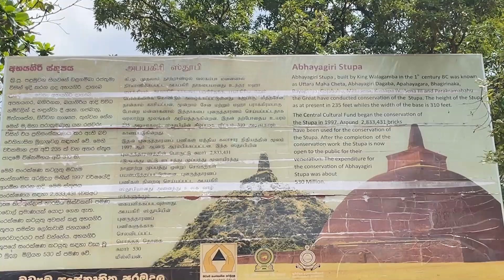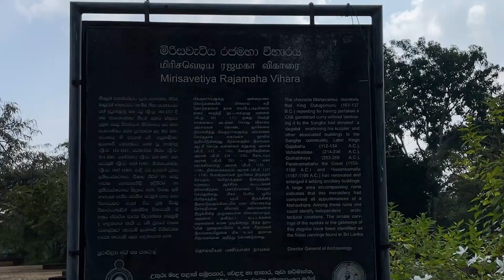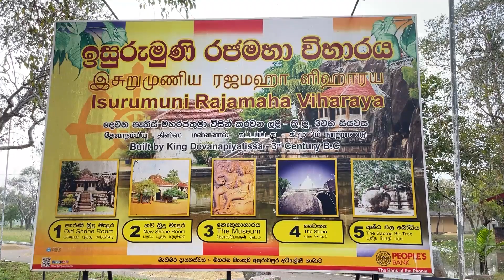Anuradhapura Sacred City Tour | 8 Sacred Places (අටමස්ථානය) | Country Roads with Indi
**Ayubowan!**

Discover the Sacred City of Anuradhapura, the first capital of Sri Lanka and a UNESCO World Heritage Site since 1982. This ancient city is a treasure trove of Theravāda Buddhism, featuring historical dagabas, monasteries, statues, man-made water tanks, palaces, and royal parks.

### Explore the 8 Sacred Sites (අටමස්ථානය)

1. **Sri Maha Bodhi**: Home to the oldest living tree with a written history, brought to Sri Lanka by Sanghamitta Theraniya around 245 BC.
2. **Ruwanwelisaya (Mahaseya)**: A magnificent stupa built by King Dutugemunu, standing 350 feet tall and 300 feet in diameter.
3. **Thuparamaya**: The first stupa built in Sri Lanka, housing the right collar-bone of Lord Buddha, featuring the unique architectural vatadage.
4. **Lovamahapaya (Brazen Palace)**: Known for its 1,600 stone pillars and once a nine-story monastic structure built by King Dutugemunu.
5. **Abhayagiri Dagaba**: A distinct brick structure built by King Valagamba, currently under renovation.
6. **Jethavanaramaya**: Once the world’s tallest stupa at 122 meters, built by King Mahasena.
7. **Mirisawetiya**: A memorial stupa constructed by King Dutugemunu after a significant victory.
8. **Lankarama**: A stupa built by King Valagamba, surrounded by the ruins of a monastery.

### Additional Highlights

- **Kuttam Pokuna (Twin Ponds)**: Marvel at the ancient hydrological engineering of these two intricately carved ponds.
- **Isurumuniya (Meghagiri Vihara)**: Famous for its stone carvings and believed to be built by King Devanampiyatissa around 300 BC. Visit the museum and explore this fascinating temple complex.

Anuradhapura is not just a pilgrimage site for Buddhists but a cultural and historical haven for all. Explore the remarkable ruins and learn about the rich heritage of ancient Sri Lankan civilization.

Enhance your visit with our detailed guide to Anuradhapura's sacred sites and immerse yourself in the history and culture of this ancient city.